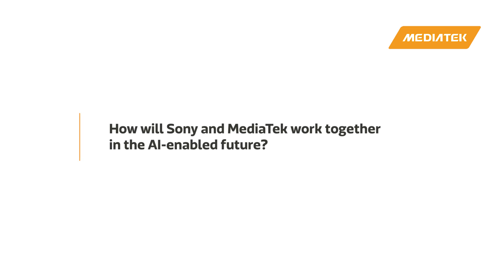MediaTek and Sony Executives discuss edge-AI enhanced devices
Mr. Kazuo Kii, Deputy President of Sony Visual Products Inc, and Mr. Jerry Yu, GM of MediaTek Home Business Group, discuss the future of edge-AI enhanced home and personal devices. How they plan to meet challenges and deliver the benefits of new features such as voice and facial recognition, from advanced SoC to cutting-edge consumer product.